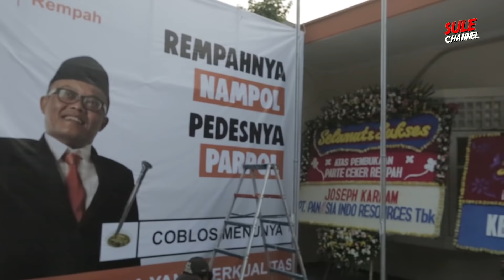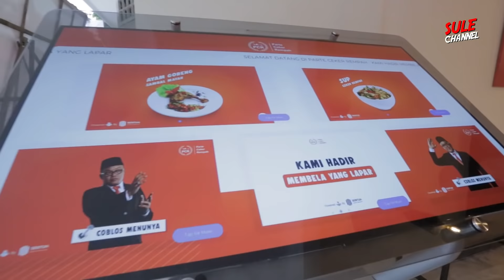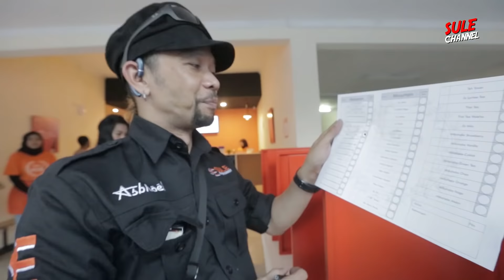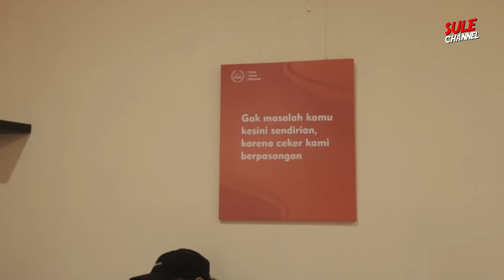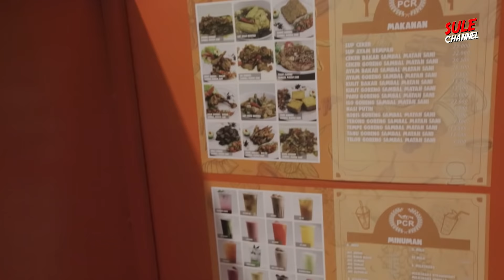AWAS PARPOL PEDES! Bisa Coblos Lebih Dari Satu!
Jangan lupa merapat!

PARTNER CEKER REMPAH (PCR)
Jl. Tebet Timur Raya No 14 RT 02/RW 04
Jakarta Selatan.

REMPAHNYA NAMPOL, PEDESNYA PARPOL